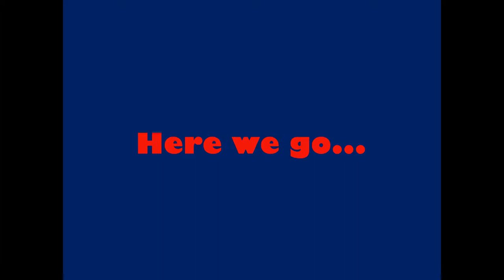The Bedbug Rap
This is a music video/commercial created for a health promotion project which aims to increase awareness about bedbugs and supply free bedbug checking kits to UIC students.  Lyrics are original.  Facts are true.